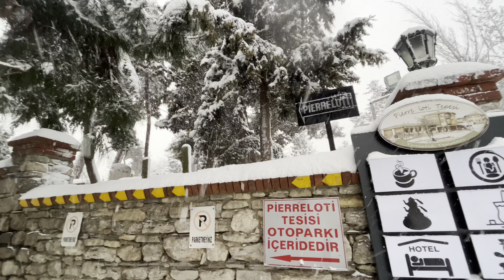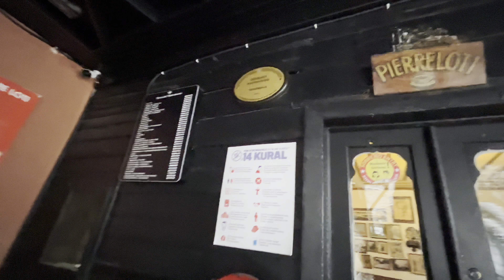Kar altında İstanbul Pierre Loti